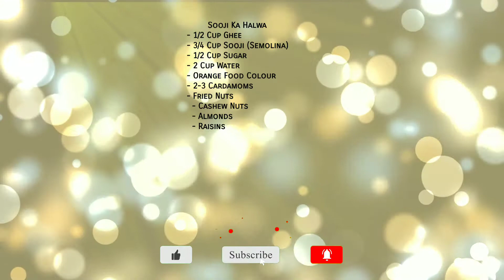Sooji Ka Halwa Recipe | By Delightful Cuisines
Welcome to my new Delightful Cuisine Yummy Sooji Ka Halwa Recipe.

FULL RECIPE INGREDIENTS LIST IS MENTIONED IN THE END OF THE VIDEO.

ThankYou.